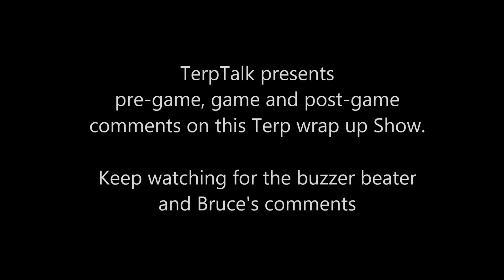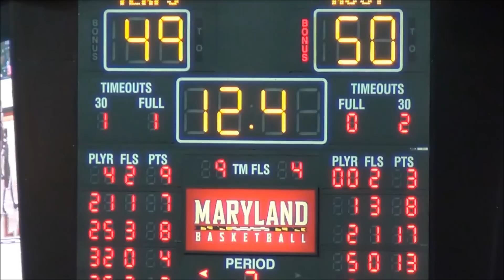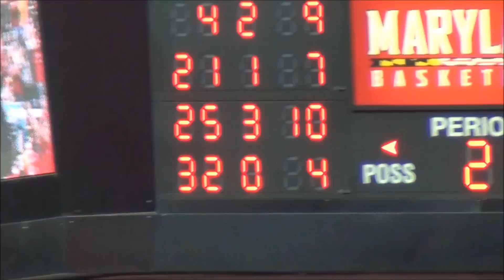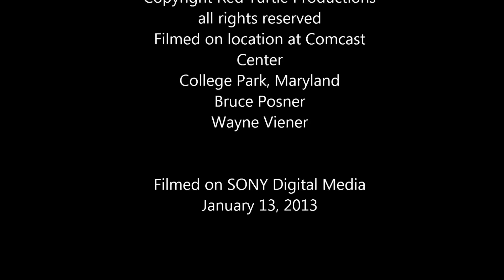TerpTalk covers NC State @ Terps basketball v1.mp4